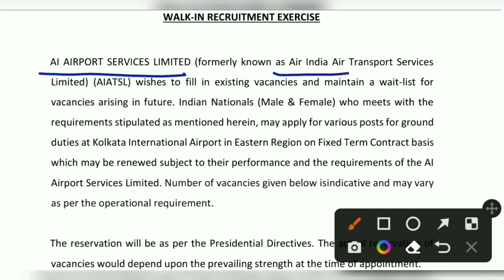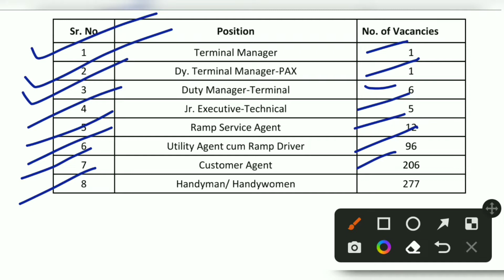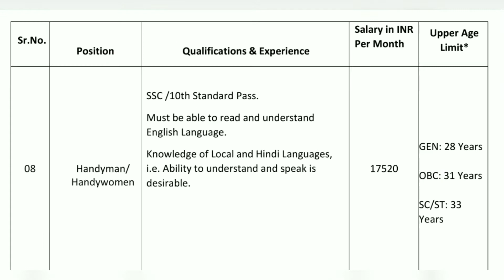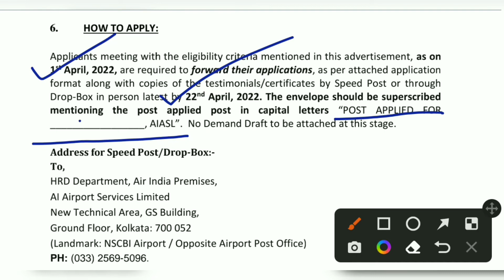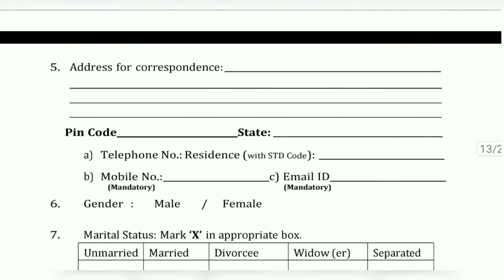AIR India Kolkata Job Vacancy 2022 | 10th Pass Job in West Bengal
Today I Discuss about AIR India Kolkata Job Vacancy 2022

• Topic Covered :
10th pass job vacancy in kolkata
10th pass job in wb
10th pass job in west bengal
helper job vacancy in kolkata
10th pass permanent job
air india job vacancy in kolkata
graduation pass job vacancy in kolkata
graduation pass job in wb